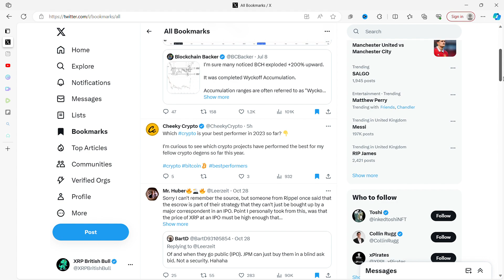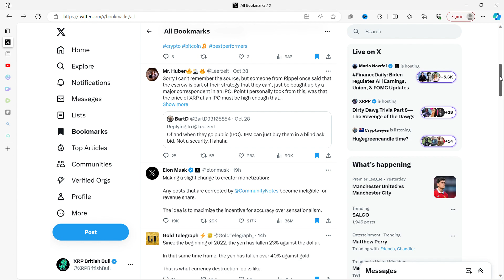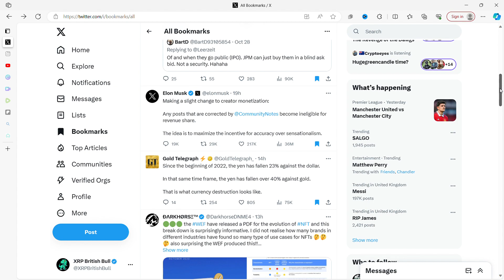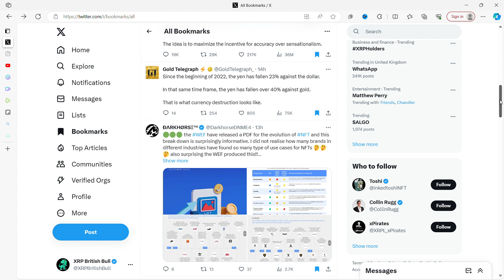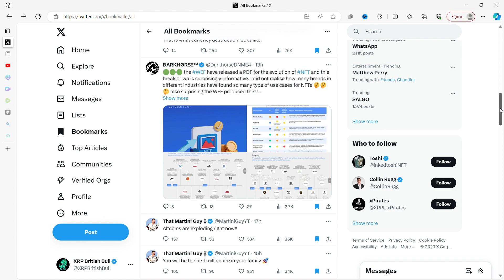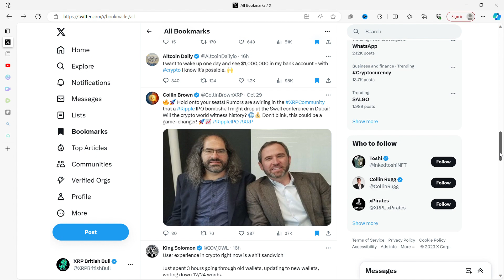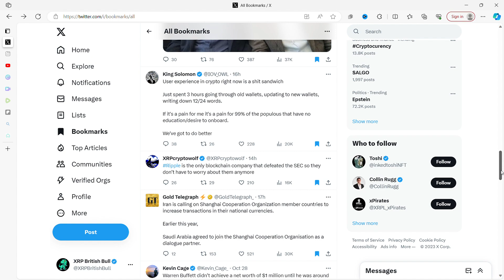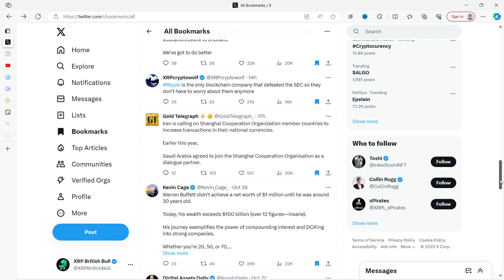XRP News and Rumors of Ripple IPO